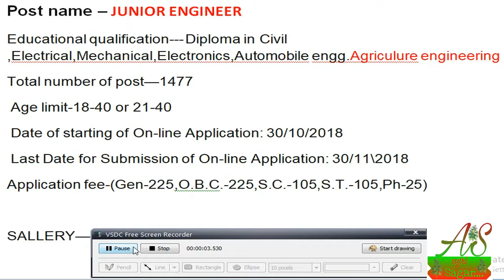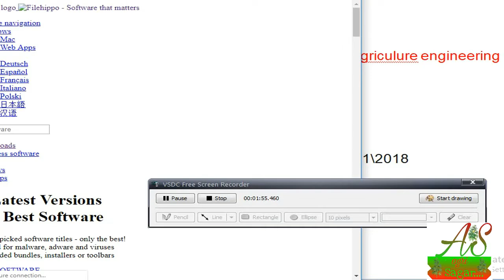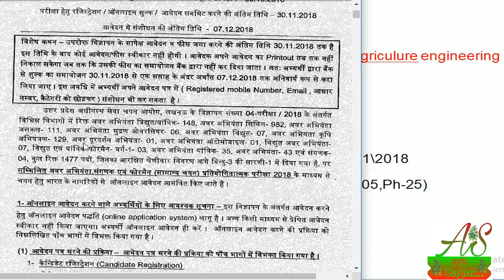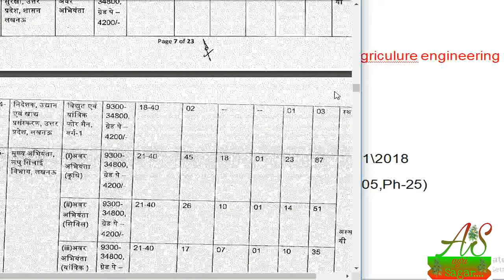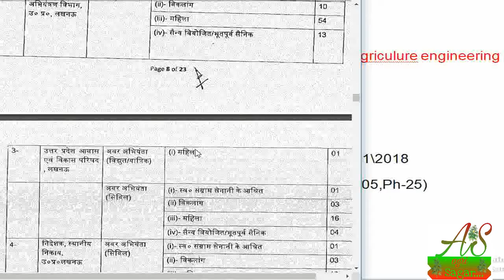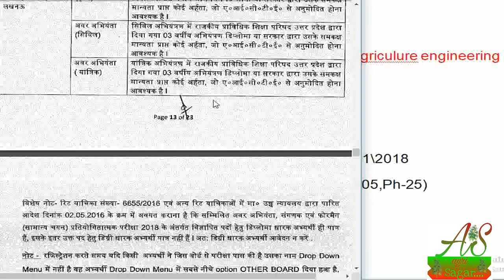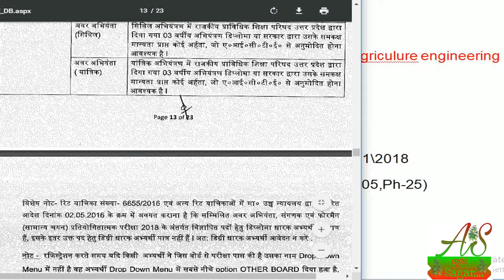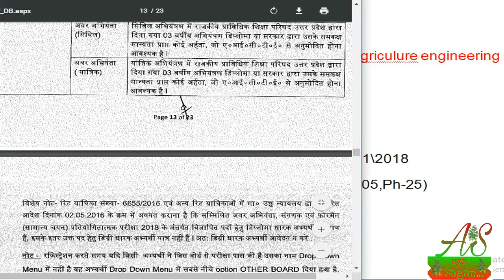Junior engineer(JE) recruitment 2018 || by agri Sagar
UTTER PRADESH SUBORDINATE SERVICE SELECTION COMMISSION
         JUNIOR ENGINEER

Post name – JUNIOR ENGINEER
Educational qualification--- Diploma in Civil ,Electrical,Mechanical,Electronics,Automobile engg.Agriculure engineering
Total number of post—1477
 Age limit-18-40 or 21-40
 Date of starting of On-line Application: 30/10/2018
 Last Date for Submission of On-line Application: 30/11\2018
Application fee-(Gen-225,O.B.C.-225,S.C.-105,S.T.-105,Ph-25)

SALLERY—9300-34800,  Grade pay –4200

agri Sagar
agrisagar
Agri sagar